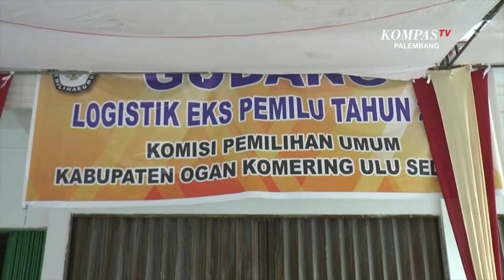Ratusan Lembar Surat Suara Pilkada Di OKU Selatan Rusak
KOMPASTV PALEMBANG - Ratusan Lembar Surat Suara Pilkada Di OKU Selatan Rusak